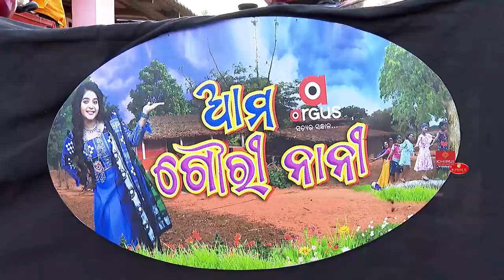Ama Gouri Nani || ସୁନା ଭାଉଜଙ୍କ ଟେଷ୍ଟି ରାନ୍ଧଣା